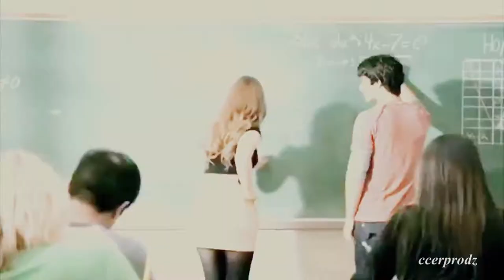Lydia Martin | Power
Especially after 6x12 I wanted to do a video centered around Lydia Martin.  She's an incredibly strong character who has grown so much. Taught myself a few new editing tricks in this vid & played around with some new colorings.